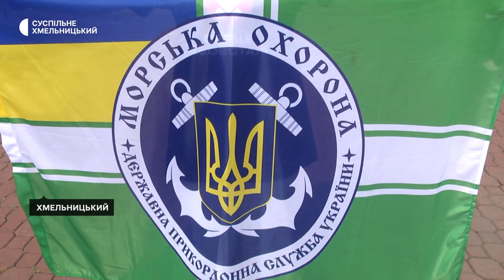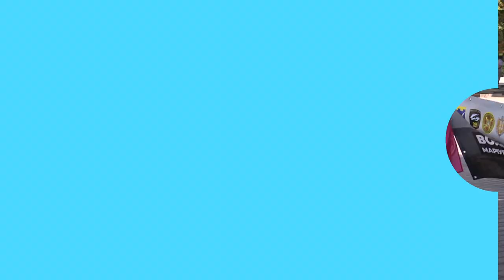У Хмельницькому на акцію "Поверніть Героїв додому" вийшло понад 20 людей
Понад двадцять жителів області вийшли першого вересня у Хмельницькому на акцію підтримки полонених «Поверніть Героїв додому». Їх, за словами постійної учасниці акції Наталії, в обласному центрі організували понад шістдесят. Подробиці – у сюжеті.